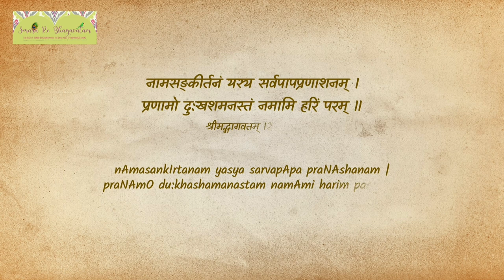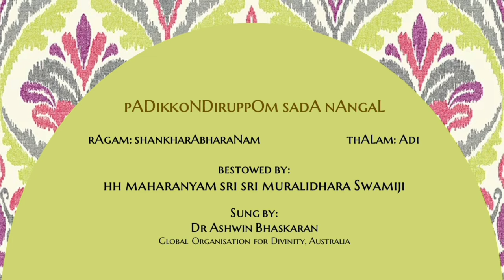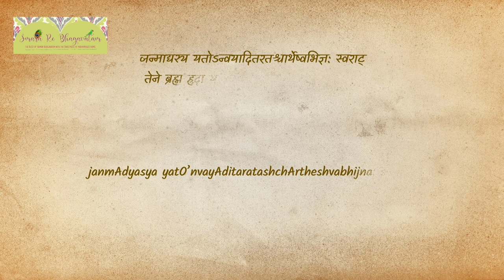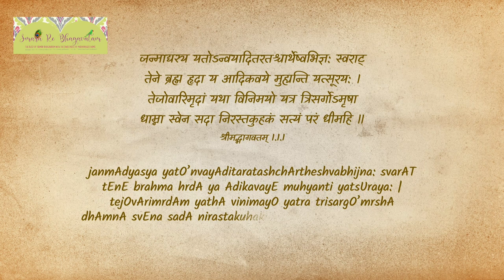pADikkoNDiruppOm sadA nAngaL | #108 | Smara Re Bhagavatam | Nama Mahima | Dr Ashwin Bhaskaran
rAgam: shankharAbharaNam                                       thALam: Adi

pADikkoNDiruppOm sadA nAngaL pADikkoNDiruppOm
We will keep singing; we will always keep singing

01. maRai thEDi thEDi ODiyum, kANAda poruLai
The Object that the Vedas haven't seen despite running after
pADi aDaindiDuvOm - nAngaL pADi aDaindiDuvOm
We will attain by singing; we will attain by singing

02. angum ingum thEDip palar, kANAda paramporuLai
The Supreme One who hasn't been seen by those who run hither and thither seeking it

03. kaNNimaikkAda dEvargaLum, aRiyAda poruLai
That object which is unknown even to the devas who do not blink their eyes

04. munivarum yOgiyarum, thEDiDum paramporuLai
That Supreme Being, searched by sages and yogis

05. vAdam seydu palar, kuzhambi ninDriDa
When many stood confused after debating

06. pADinAl andap paramporuL, thEDi varumAmE
It is said that the Supreme One will come seeking if we sing

07. bhAgavatham sonna vazhi, idu enDrum palitthiDum
This is the path told by Bhagavatam, it will always fructify

Sri Suta pouranika, in the very last verse of Srimad Bhagavatam, offers salutations to Sri Hari, whose name destroys all sins. He thereby emphatically declares the essence of this glorious purana to be Nama Sankirtan - the simplest and easiest path for all - from the great renunciates to the ordinary people engaged in samsara; from those who desire liberation to those who seek material prayers. The entire purana emphasizes the glory of Nama Sankirtan. Sri Swamiji in this endearing Madhurageetham, reminds us of how blessed we are, to have been bestowed this sweet and simple path of Nama Sankirtan. He says, ‘The Lord who is sought after even by the Vedas, the Lord who is difficult to attain even by observing rigid spiritual practices, the Lord who many spiritual seekers relentlessly try to attain, the Lord who is impossible to be attained by engaging in debates and reasoning, can be easily attained by the simple path of Nama Kirtan, which is not known even to the Devas. He says, this is the path shown by Srimad Bhagavatam, and hence it is the most certain way. He lovingly calls out to us to continue to sing the Divine Names with Him, and assures us that we will certainly attain the Supreme!